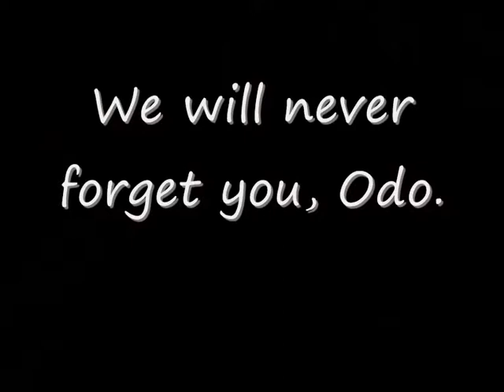A tribute to Odo: Me talking & images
A tribute to Odo, who left us on the 27th February 2010, put down because of loss of quality of life due to kidney failure. A poem for her:

'Odo, I remember when'

I remember when we came in from school, your eyes lit up and you came over to greet us.
I remember when we used to spend afternoons throwing a tennis ball for you in the garden.
I remember when you used to open the door and come in whilst we were on the toilet.
I remember when you used to go up the stairs sideways, and went bouncing down them.
I remember when your previous owner gave you to us; you spent hours looking at the door.
I remember when you constantly followed Mum around, tripping her up.
I remember when you used to lay down on the carpet when we were on the computers.
I remember when you opened the cupboard door and eat from the bag of dog biscuits.
I remember when you used to get rice all over the carpet when eating your tea.
I remember when you kept wiping yourself against the white armchair, covering it in mud.
I remember when you used to bury your head in our tummies, wanting a stroke.
I remember when you looked into our eyes, and looked happy.

I remember when. You are a fantastic memory, full of love, happiness and laughter. A memory that none of us with ever forget. And youll always be our mucked up pup.